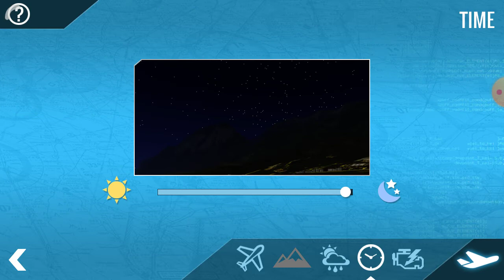Катастрофа в Колорадо Спрингс! Реконструкция! Тайна Boeing 737!